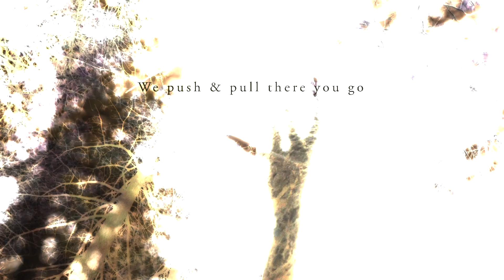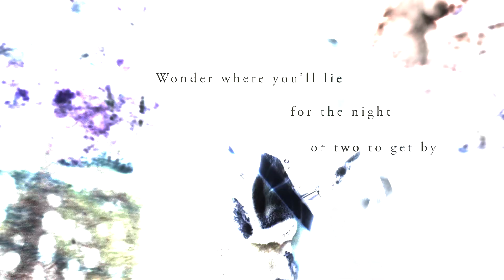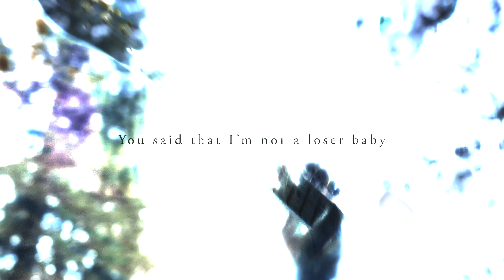Someplace, Somewhere - couch surfer (Lyric Video)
Official lyric video by Someplace, Somewhere performing "couch surfer" - Available Everywhere: https

Director: Nikolas Burciaga
Assistant Director: Sean Lu
Cinematographer: Affernie Michel
Production Assistant: Mitchell Reindl
Editor: Nikolas Burciaga